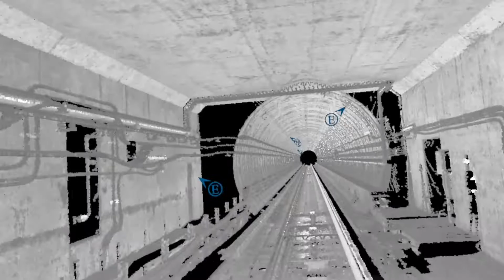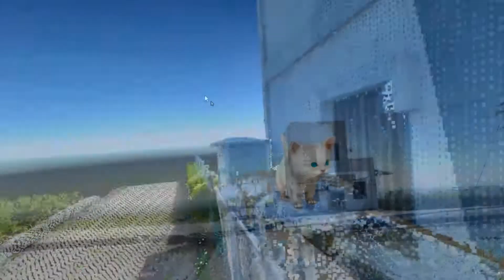LiDAR VR Interactive Platform (CHS and Frederic Ko)